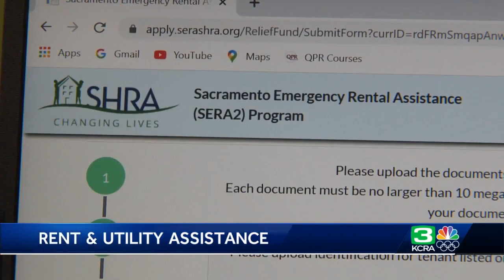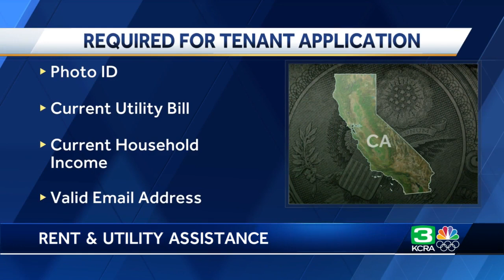Rent, utility aid available in Sacramento County despite immigration status